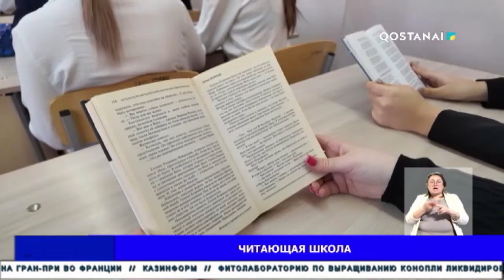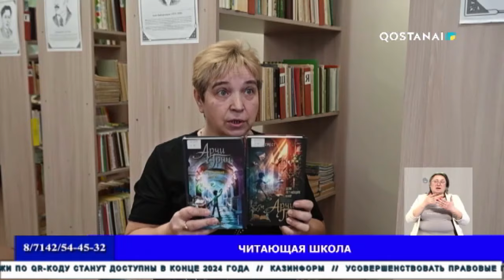Читающая школа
Отвлечь детей от гаджетов и привить любовь к чтению литературы. Реализация проекта «Читающая школа — читающая нация» продолжается по всей республике. Акцию активно поддерживают школы Костанайской области. Мероприятия проводят как для учащихся, так и их родителей. Как результат в учебных заведениях появляются собственные традиции и «библиотечные» дни.